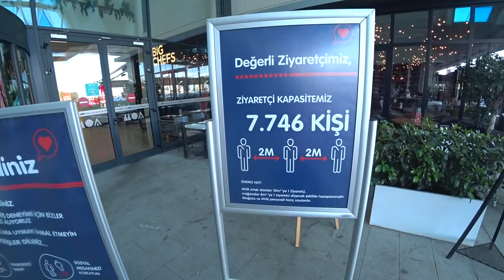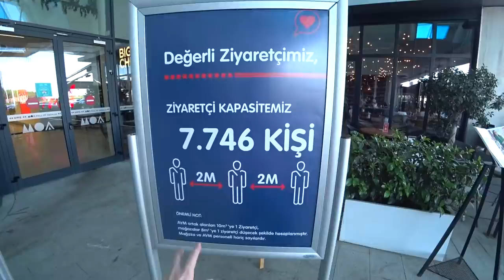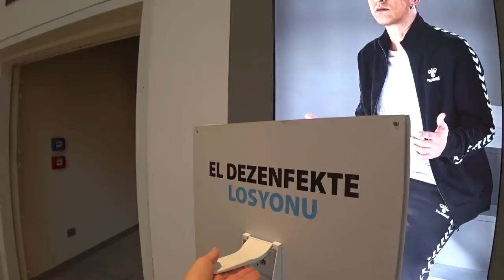Турция: ОТДЫХАЕМ В ОТЕЛЕ. Какие правила? Как кормят? Что на пляже? Отель в Анталье июль 2020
Турция: Анталья в июле. Завтрак на берегу моря. Пляж Коньяалты